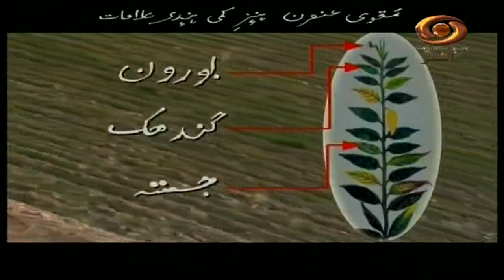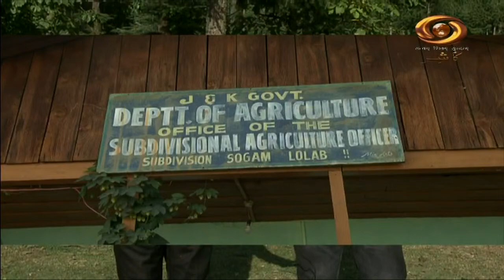Krishi Darshan: DD’s program on advanced technology in Agriculture sector | 20/10/2020